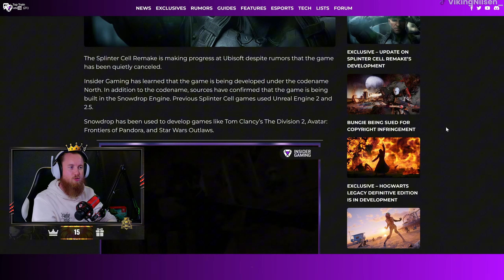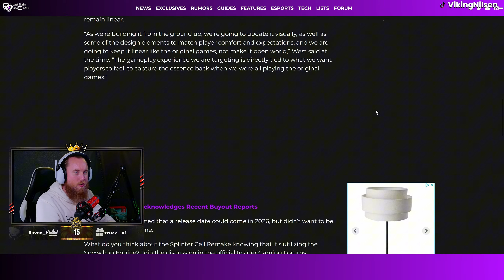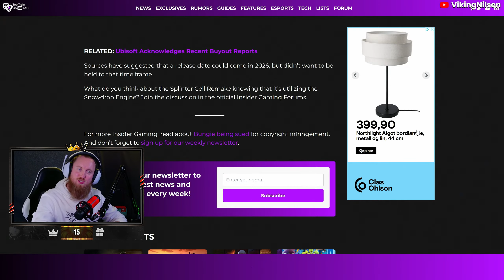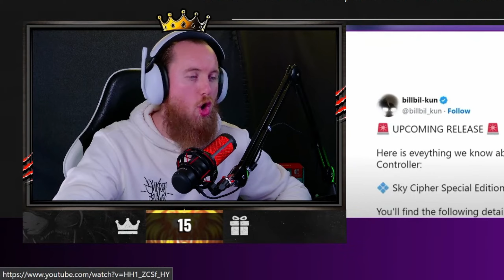Splinter Cell Is FINALLY Making A Comeback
Exciting news for Splinter Cell fans! Rumors suggest a possible remake of the game in 2026.

Article 00:00
Video 2:42